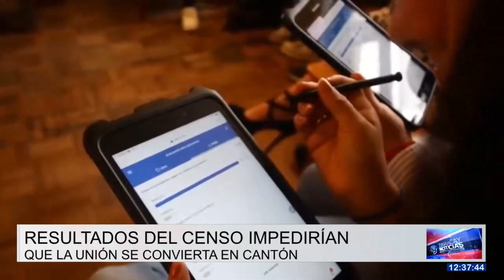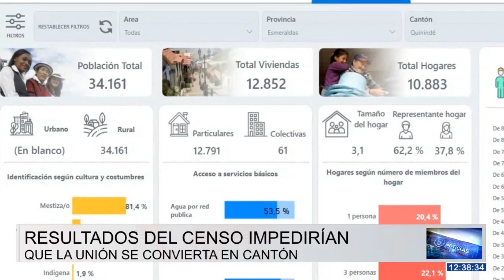Resultados del Censo poblacional dejó descontentos a los habitantes de la parroquia La Unión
En la parroquia La Unión, los resultados del censo poblacional dejó descontentos a los habitantes y a los miembros del comité procantonización, quienes aseguran que varias zonas pertenecientes a esta jurisdicción fueron excluidas. Según el INEC, La Unión cuenta con alrededor de 34 164 pobladores, lo que impediría sus aspiraciones de elevarse a categoría de cantón.